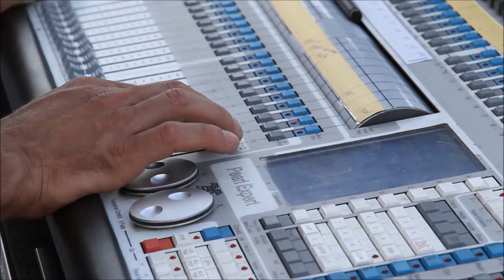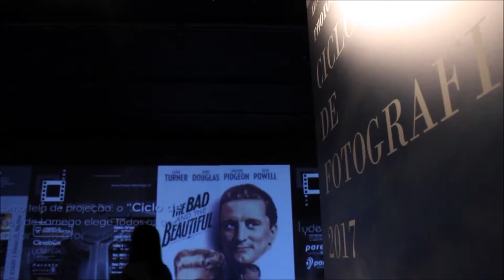Museu de Lamego: Since 1917 | reportagem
Uma experiência imersiva, onde o público também é protagonista, é a proposta de “Museu de Lamego: Since 1917”. A exposição abriu as portas ao público no dia 15 de julho, dia em que um espetáculo multimédia trouxe novas cores, luzes e sons à fachada do museu...